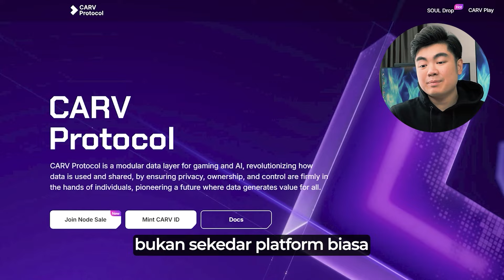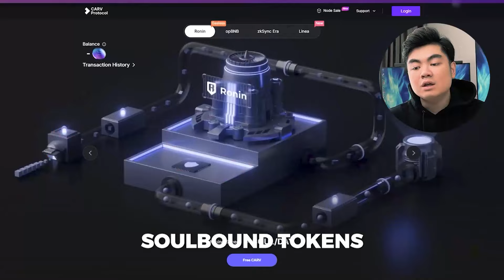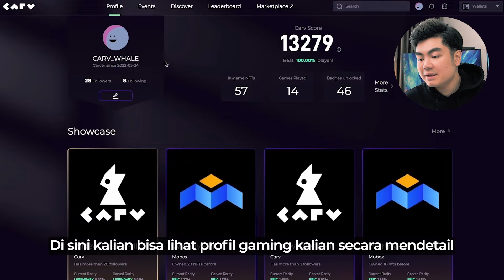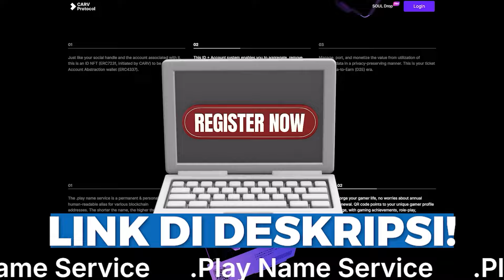Cara Hasilkan Uang Dari Game & Web3 CARV Protocol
Di video ini aku akan kasih tau kalian sebuah platform yang namanya CARV. Dengan CARV, kamu bisa kontrol data game kamu dan bahkan dapet duit dari data tersebut!

CARV itu punya yang namanya CARV Protocol, yaitu modular identity dan data layer terbesar yang didesain khusus buat dunia gaming dan AI. Kalau istilah gampangnya, mereka ngasih kita solusi untuk ngontrol data kita sendiri, verifikasi keaslian data itu, dan yang paling keren, kita bisa dapet cuan dari data yang kita hasilin. Jadi, nggak cuma main game buat seru-seruan aja, tapi ada timbal baliknya juga buat kita.

Penasaran kan seperti apa cerita lengkapnya? Yuk simak videonya sampai habis! Semoga video ini bisa bermanfaat buat Kamu yaa!